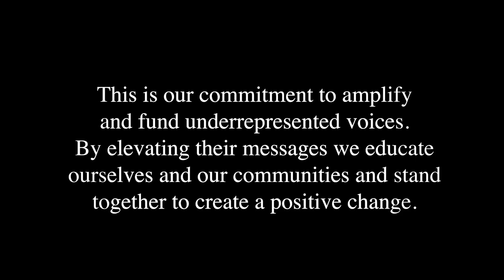Community Voices #143 | Feat. Jarenjacksonjr | JD Sports US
Join JD Sports US and Jaren Jackson from the Memphis Grizzlies as we sit down to discuss the power of giving back! 🤝 This Giving Tuesday, we shine a spotlight on the incredible charities close to Jaren's heart – Girls in Memphis, Man Up 901, and Lite Memphis. Learn how Jareen has become a change maker in his community and how you can do the same!